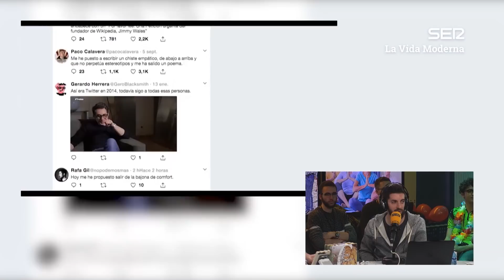La Vida Moderna 5x92 | Tenemos portero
LVM 5x92 | 👐🏻🤲🏻

Menú del día:

1) Mamadas al azar

2) Hola, buenas noches, le atiende Don Héctor

3) Hola, buenas noches. Aquí, Don Juan Ignacio

Músicas de hoy:
Highway Tune, de Greta Van Fleet
Chunky, de Bruno Mars
Felices los 4, de Maluma
When electricity came to Arkansas, de Black Oak Arkansas
Miss Alisa, de Eagles of Death Metal